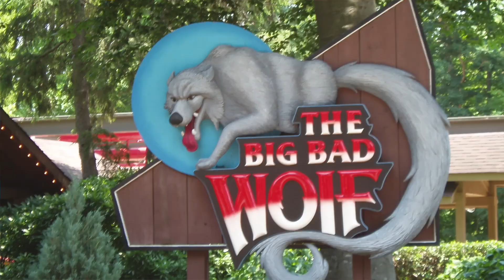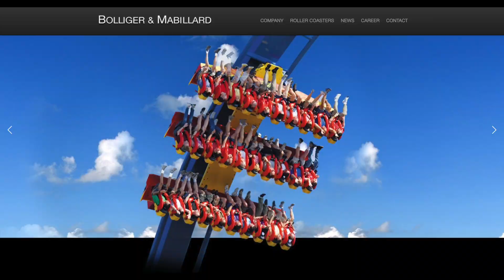The Big Bad Wolf Returns to Busch Gardens Williamsburg? 50th Anniversary News and Rumors!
Recent rumors and leaked site plans are pointing to a new roller coaster coming to Busch Gardens in the long dormant area where Drachen Fire once stood. Could the nostalgia of Busch Gardens’ 50th anniversary see the return of a beloved old coaster, the Big Bad Wolf, in an all new form?

for this info, which has allowed content creators to utilize and report on their hard work.Check out their website for the latest in Busch Gardens Williamsburg rumors and news.